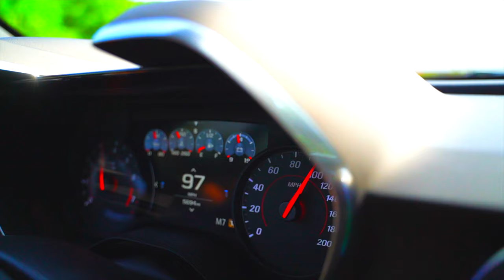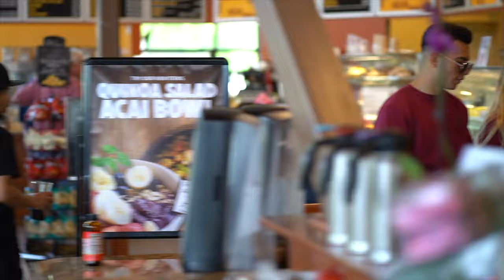New TrendyHill Sweatsuits Ft.Jay Ramirez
Presenting the new TrendyHill Sweat Suits with the one and only Jay Ramirez!